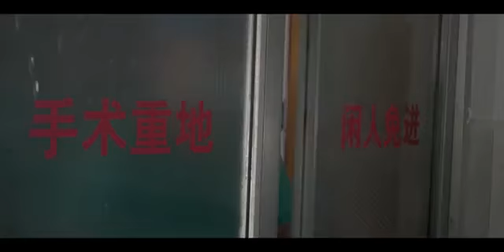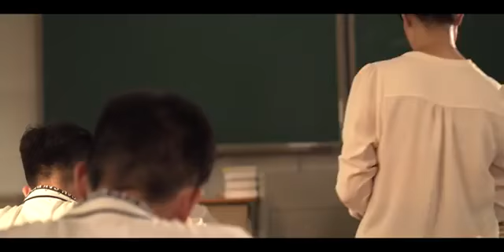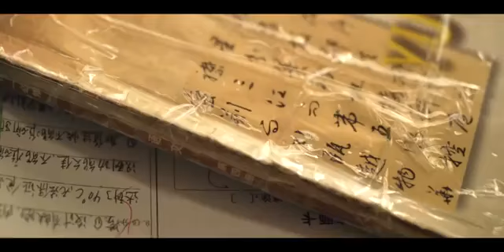[廣告] 雙眼看表象，心眼看真相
你看到的，不一定是真相，
了解過才知真味道。